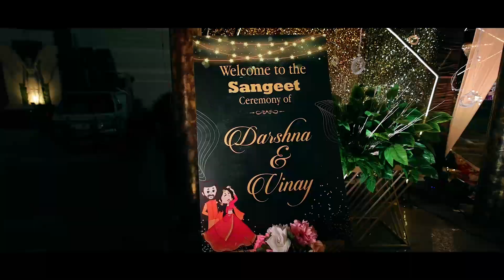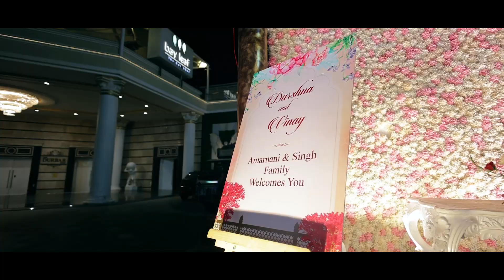Best Wedding 2024 Darshna & Vinay Wedding Cinematic Highlight 2024 | National Studio Indore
NATIONAL STUDIO INDORE